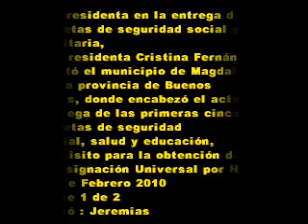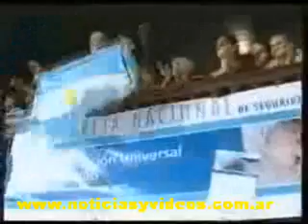25 de Febrero 2010 1 en Magdalena entrega de libretas de seguridad social y sanitaria,.wmv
"Necesitamos gente comprometida con
los ideales y con el pueblo" dijo
la Presidenta en la entrega de
libretas de seguridad social y
sanitaria,
La presidenta Cristina Fernández
visitó el municipio de Magdalena
en la provincia de Buenos Aires,
donde encabezó el acto de
entrega de las primeras cinco
libretas de seguridad social,
salud y educación,
requisito para la obtención de
la Asignación Universal por Hijo.
"Hay eventos que trascienden lo
político-partidario y son de
todos los argentinos ", sostuvo .
La Presidenta junto al titular de
la Anses, Diego Bossio, hizo
entrega en forma simbólica de
cinco libretas de seguridad
social, salud y educación, que
deben presentar los padres
para obtener la Asignación
Universal por Hijo.
25 de Febrero 2010
parte 1 de 2
Editó : Jeremias